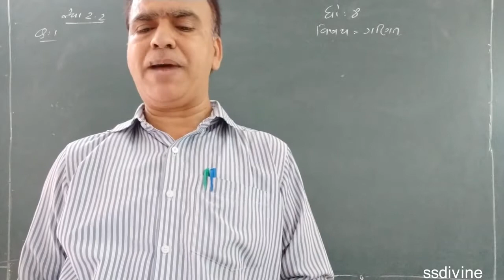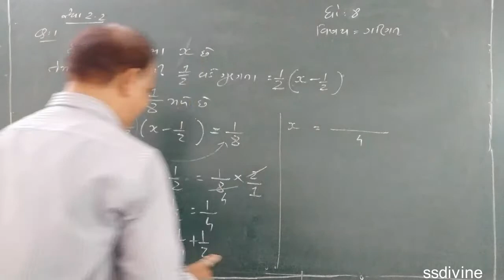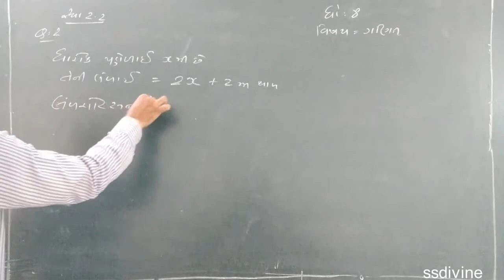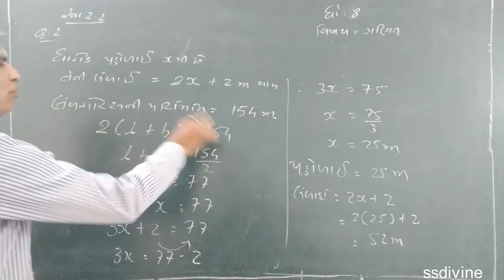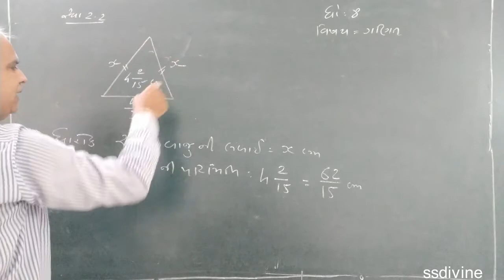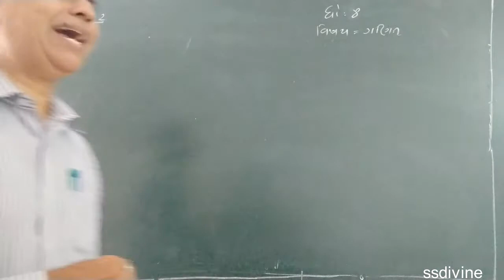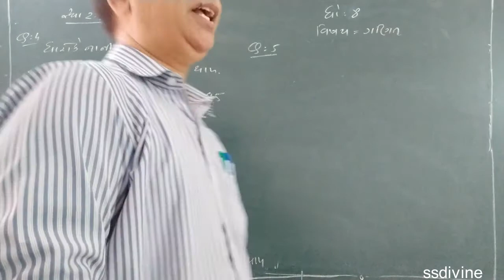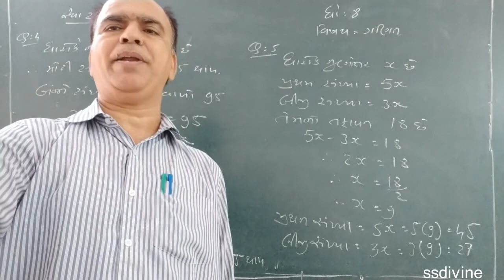ssdivine maths std 8gm ch 2 part 2